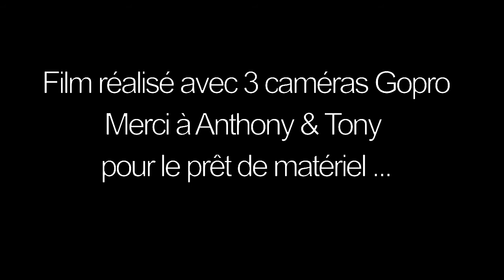gopro , test multi cameras en vélo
Test vidéo multi-cameras ( 3 go pro )